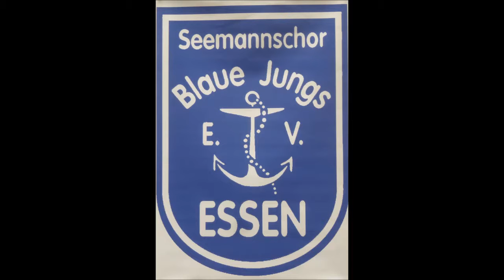1665 * Der Sportler * Musikfestival Ruhr * Seemannschor Blaue Jungs Essen * 7 * 04.09.2018